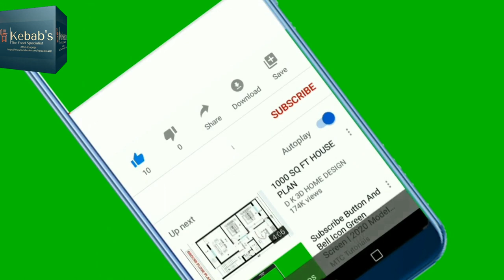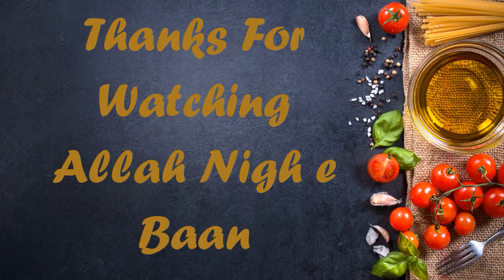Beef Haleem by Nazia's Cuisine by Kebab's |easy cooking | muharram special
Nazia's Cuisine by Kebab's (Quick n Easy Cooking Recipe)
I always try to make easy and tasty homemade recipes that anybody can easily prepare because the real happiness lies in homemade food. The happiness that you will get by cooking food at home will not be found anywhere.

Nazia's Cuisine by Kebab's cooking channel is an effort to ease your cooking life, a little helps to creative housewives and starters to learn how to cook. It is a recipe hub where you can find a variety of commercial and homemade recipes.
Here you will find a variety of videos showcasing the coolest cooking recipes on the planet. We make videos to helps you learn more confident, how to make your family and friends more delighted and feeling fantastic to fulfill their craving with best quality taste of food.
beef haleem
beef haleem recipe
beef haleem calories
how to make beef haleem
1 kg beef haleem recipe